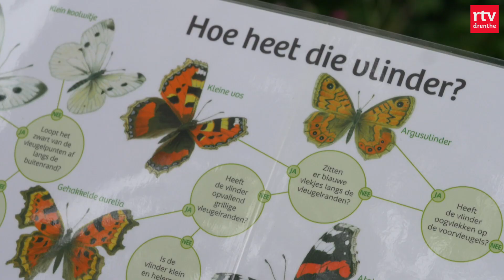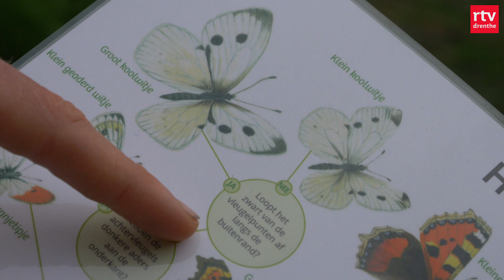Vlinders tellen met Landschapsbeheer Drenthe: 'Het gaat slecht met de vlinders'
De jaarlijkse tuinvlindertelling staat voor de deur. ROEG! telt samen met Jurre Brouwer van Landschapsbeheer Drenthe.